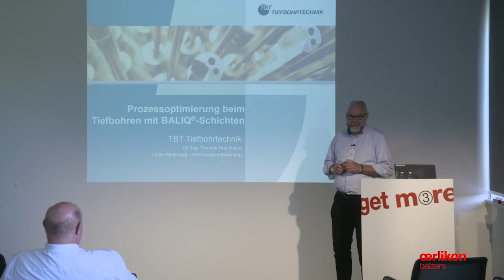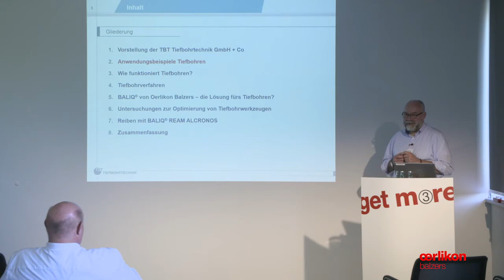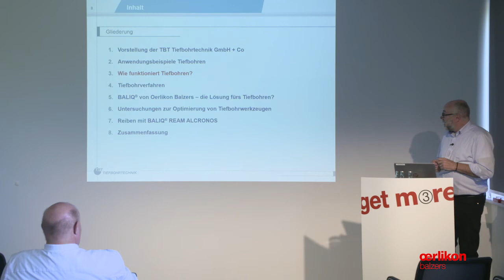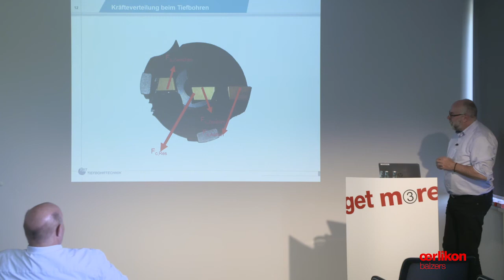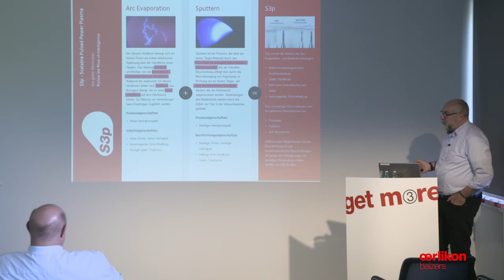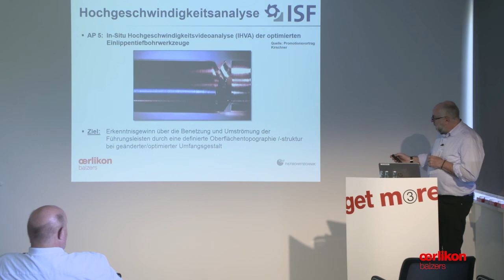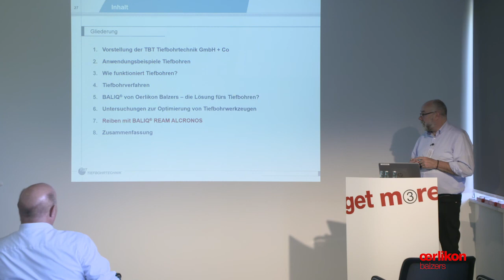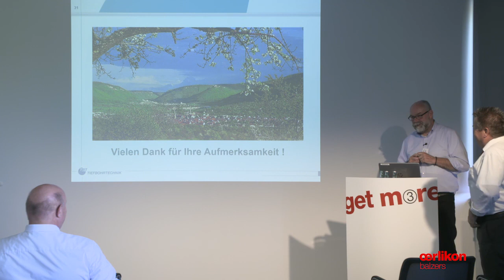Prozessoptimierung beim Tieflochbohren mit BALIQ Schichten | Vortrag von Dr. Ing. Thomas Bruchhaus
Am 18. April 2018 eröffnete Oerlikon Balzers, Spezialist für Oberflächentechnik, sein neues Werk in Bielefeld mit einer zweitägigen Veranstaltung im Beisein von Gästen – Kunden und Experten – aus Politik und Wirtschaft. Das Beschichtungszentrum vereint auf 6.000 Quadratmetern bebauter Fläche modernste Oberflächen-Technologien für das Zerspanen, Umformen und die Kunststoffverarbeitung.

In diesem Vortrag erläutert Dr. Ing. Thomas Bruchhaus die Prozessoptimierung beim Tieflochbohren mit BALIQ Schichten. Erfahren Sie mehr über die Vorteile und Anwendungen dieser innovativen Beschichtungstechnologie.